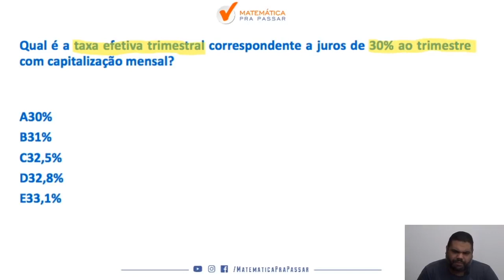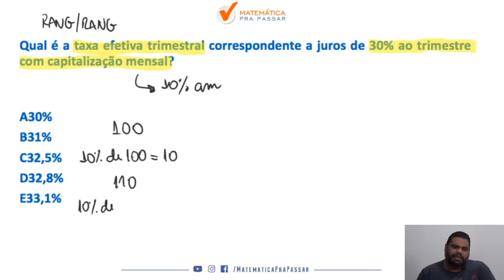Matemática Financeira Banco do Brasil | Dica 22| Taxas.